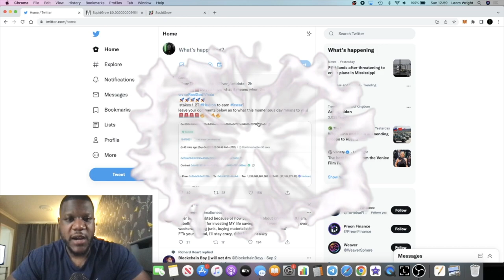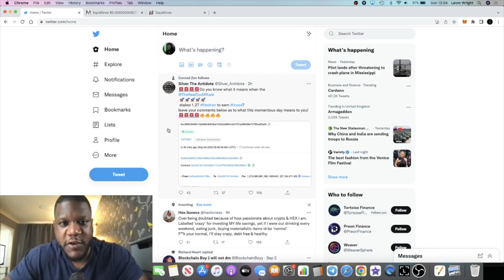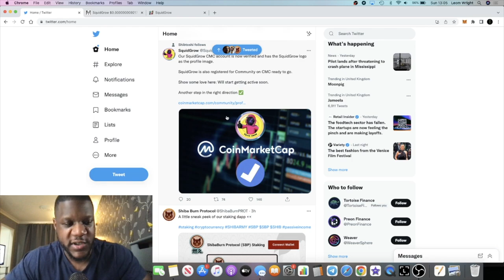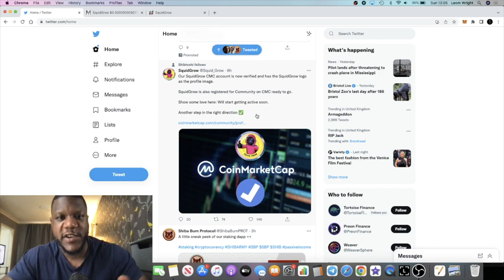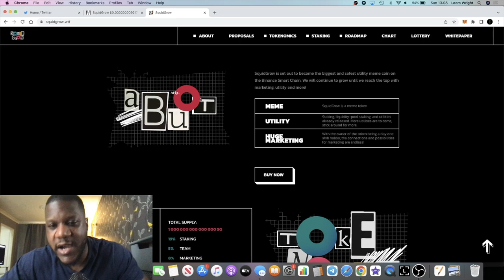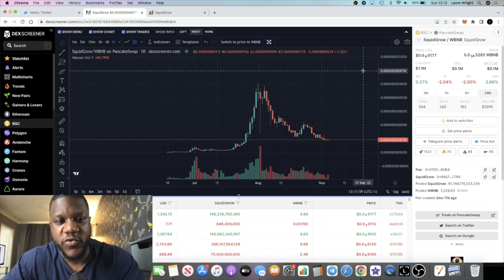Why I Am Buying More Squid Grow!